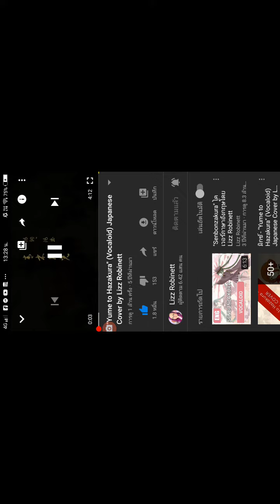มาร้องให้ฟัง🤣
Lizz Robinett